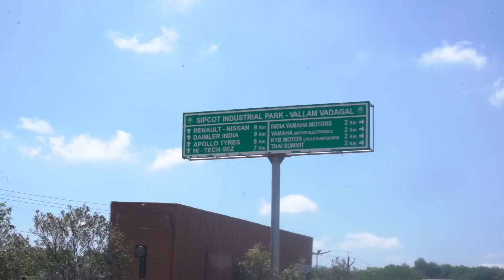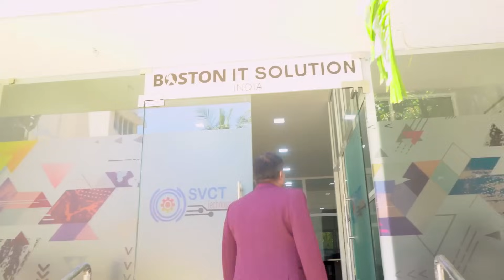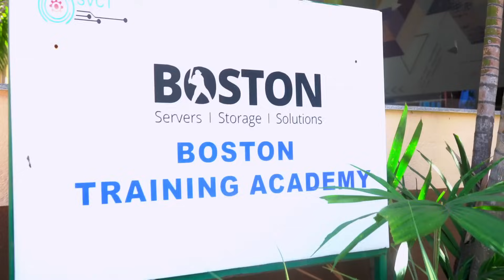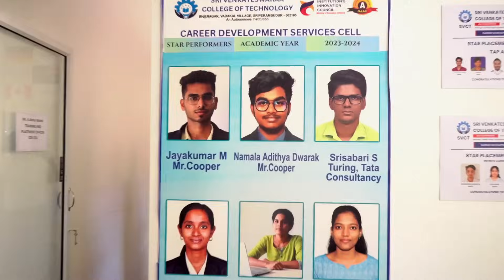1413 Sri Venkateswaraa College of Technology Autonomous Chennai |Boston CoE|Reasonable Low Fee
Sri Venkateswaraa College of Technology, Chennai
Empowering Excellence in Education
Located in Chennai, Sri Venkateswaraa College of Technology is a premier growing  institution that offers high-quality education in various fields of engineering and technology.

Highlights of the Campus:
- *Boston CoE*:
 The college is recognized as a Center of Excellence by Boston, ensuring global standards in education.

- *State-of-the-art Infrastructure*:
 The campus is equipped with modern facilities, including well-equipped laboratories, workshops, and libraries.

- *Experienced Faculty*:
 The  faculty members are highly qualified and experienced, providing personalized attention and mentorship to students.
- *Industry-Institute Interaction*:

They have strong ties with industry partners, providing opportunities for internships, projects, and placements.

- *Reasonable Fees*: We offer quality education at affordable fees, making it accessible to students from all backgrounds.

Courses Offered:
- B.E. in Computer Science and Engineering
- B.E. in Electronics and Communication Engineering
- B.E. in Electrical and Electronics Engineering
- B.Tech in Artificial Intelligence and Data Science and much more courses

Why Choose Sri Venkateswaraa College of Technology, Chennai?

- *Good Placement*:

 Thecollege has a strong placement record, with top companies recruiting our students
- *Research and Development*:

 They encourage research and development activities, providing opportunities for students to work on innovative projects.